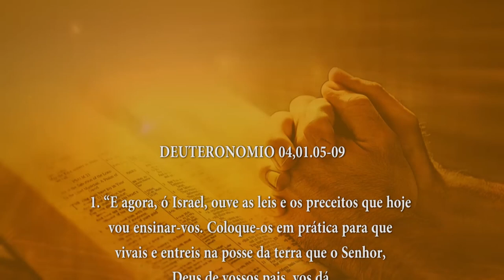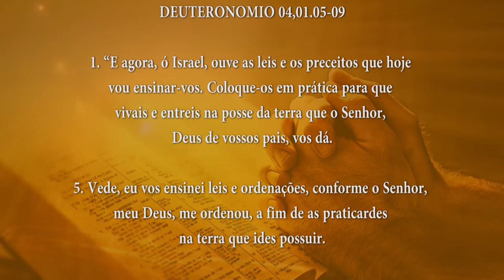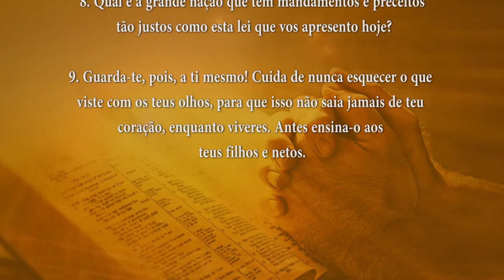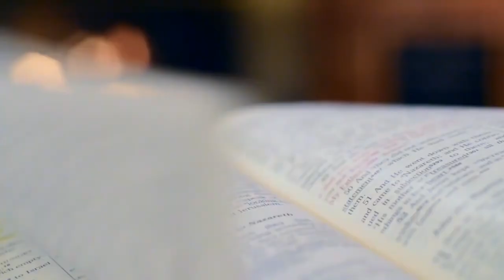PALAVRA DE DEUS MEDITADA(06/03/2024)